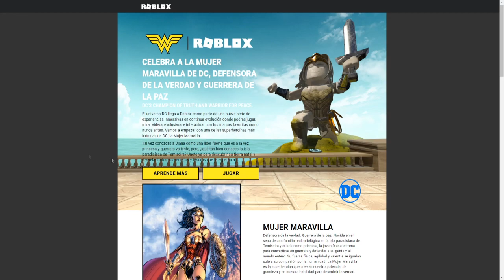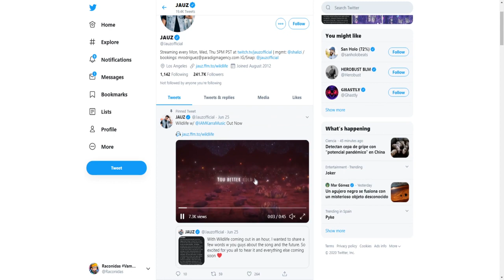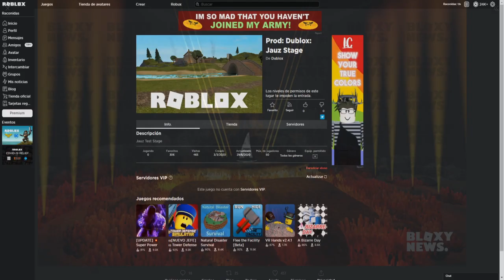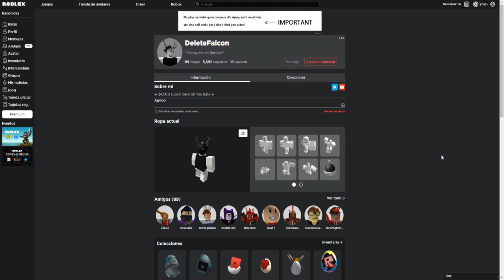*Nuevo* EVENTO DE VERANO JULIO 2020 (Concierto con ¿Premios y Promocodes?)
✅Seguimos con mas Eventos de Roblox! Esta vez para Julio de 2020 nos espera un evento nuevo de verano donde podriamos conseguir PREMIOS o PROMOCODES durante un Concierto!

Os muestro las filtraciones de posibles partes del decorado o posibles Premios que nos encantaria tener pronto en nuestro inventario!

Si no eres hater de Tik Tok xD, únete al mío para conocerme como soy fuera de Roblox y Youtube:

⭐ Código RACONIDAS en Tienda de Roblox-Gracias Wapeton@s

⚔️ ROBLOX: Raconidas

✅TikTok➜ @RaconidasOfficial